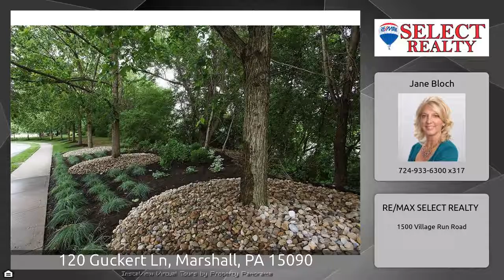120 Guckert Lane Marshall Twp Wexford, PA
Pristine All-Brick home in Prime Marshall Twp Location! New Roof install 8/2017; Heintz Builders Custom Built. 3-Car Garage; gorgeous, lush landscaping on level lot, Velux Skylights with solar powered shades in bright vaulted eat-in kitchen, center island, pantry, upgraded Granite; new backsplash; Crown molding; 2-Story FR with a brick masonry fireplace; Private Trex Deck; Newly painted throughout; Tray ceiling in DR; Den with French doors; MBR with ensuite Bath and jetted tub; Furnace 2013; Hot Water Tank 2014; New Flooring in Game Room 2017; Cedar Closet; Main Floor Laundry; Level Lot; quiet Cul-de sac-neighborhood. .70 Acre. See attachments for all updates. 1 Yr HSA Warranty included.Top rated Bradfordwoods Elem, Award winning North Allegheny Schools, Min to Village at Pine, Whole Foods, Allegheny Health and Wellness Ctr, Oxford Athletic Club, close to Farm Markets, Quick drive to I-79 for a 25 min commute to the heart of downtown Pgh. Easy access to Cranberry and Rt 228 shopping.